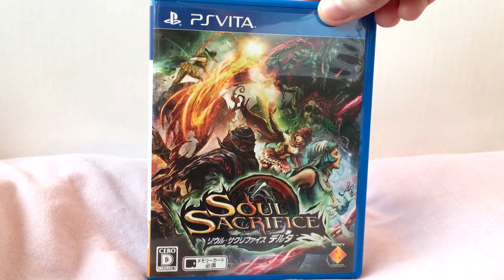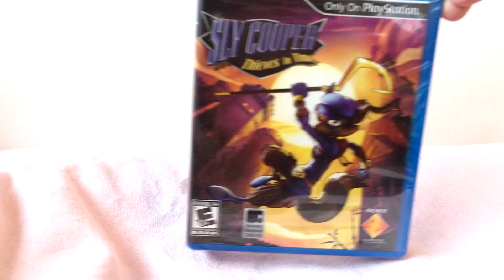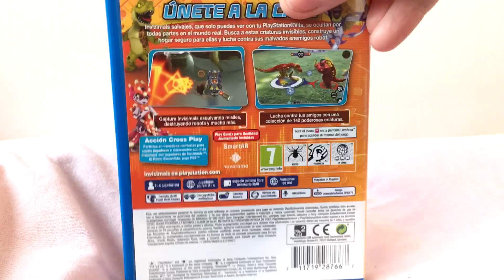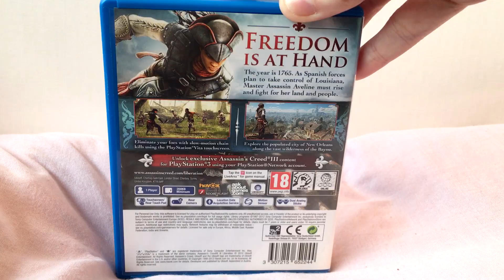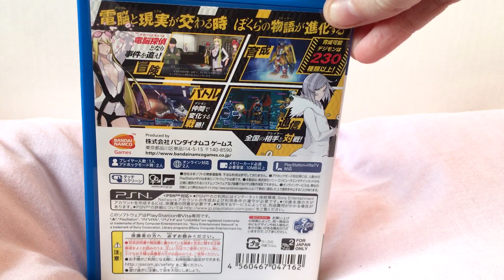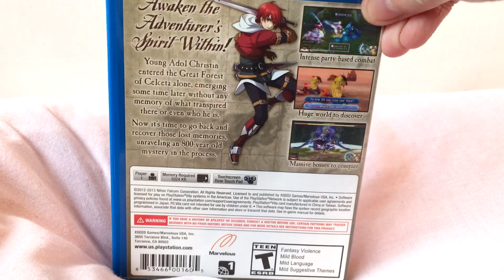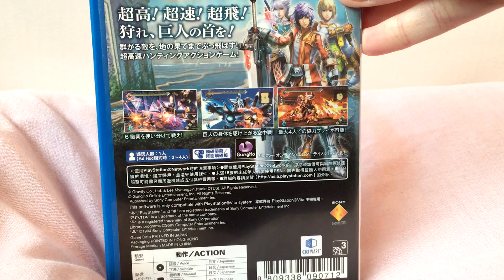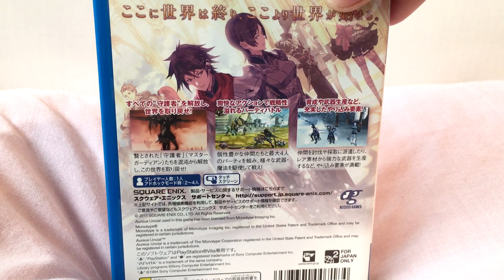GadgetGirlKylie PHYSICAL PS Vita Collection 2016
Hi guys, GadgetGirlKylie here and today i'm showing off my PHYSICAL PS Vita collection! This is my physical collection ONLY and I do have more PS Vita games in digital format.

Let me know how big your physical collection is in the comments? What is your favourite PS Vita games? What games would you recommend to others for the PS Vita? and what PS Vita games are you looking forward to in 2017?

Gameplay and playlists of games shown in the video;